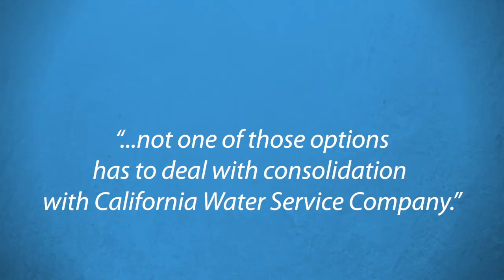Moving Forward with Paradise Irrigation District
Wondering about the future of PID and how the district is progressing toward financial stability?  District Manager Tom Lando explains all of that -- and more! -- in this video